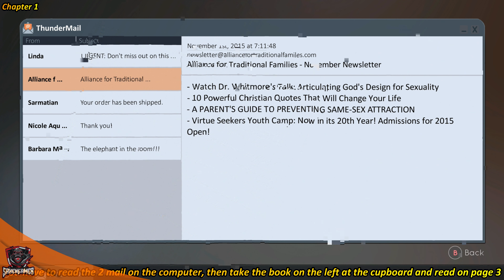Full Confession (Trophy / Achievement) - Tell Me Why